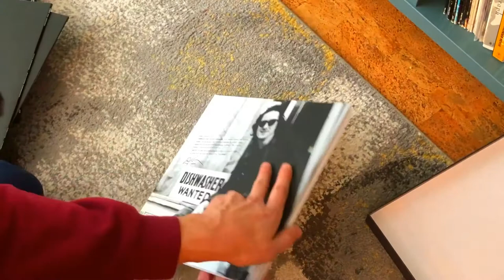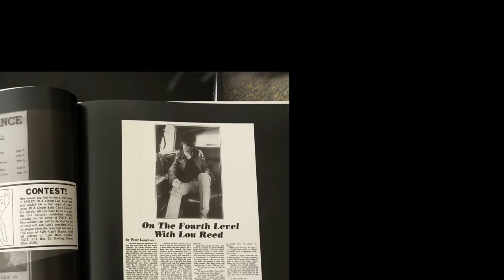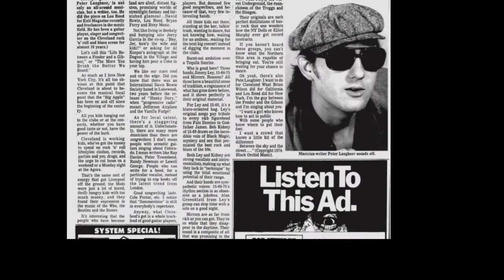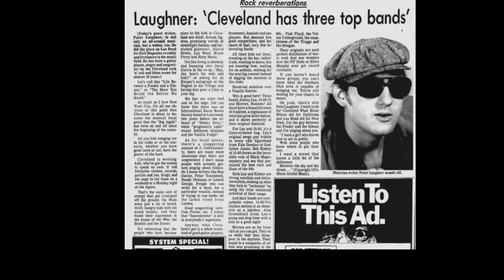Vinyl Obscura: Peter Laughner box set review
This is a review of the Smog Veil 5-LP box set that encompasses the work of Peter Laughner, a Cleveland punk rock legend.